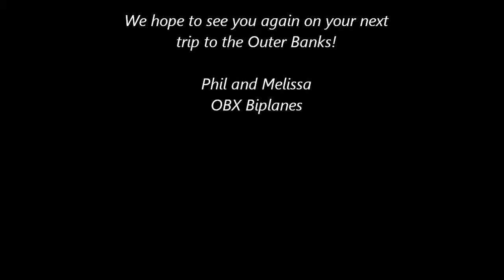OBX Air Tour Adventures Tom and Debby fly the skies of the Outer Banks with OBX Biplanes!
The tour began with flying over Downtown Manteo before heading south to view Wanchese fishing village, from there continuing on to the beachfront to head north to see the sights such as Jennette's Pier, Wright Brothers Monument, Jockey's Ridge State Park, and so much more!